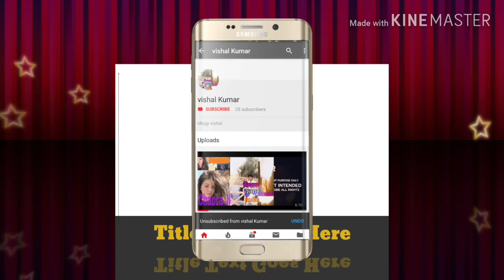New video राजन के वीडियो सुपर2019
💗✉✉ 💗✉✉💗vishal video bhojpuri comedy new video New video Vishal Kumar ,,,,, , ,,,,,,,,,,,,,,,,,,,,,,,,,,,,,,,,,,,,,,,,,,,,,,,,,,,,,,,,,,,,,,,,,,,,, , ,, , ,,,,,,,,,,,,,,,,,,,,,,,, , , , , , , , , , , , , , , ,,,,,,,,,,, New video Vishal Kumar 🌺 🌱
🍥💞💕💞🍥,, 🎼🎼🎼🎼🇮🇳👈,, , , , , , Vishal Kumar comedy bhojpuri song HD video

s://youtu.be/X6UglbgAv0I
,,,,,,,,,,, ,,,,,,,,,,,,,,,,,,,,,,,,,,,,,,,,,,,, , ,,,,,,,,,,,,,,,,,,,,,,,,,,,,,,,,,,,,,,,,,,,,,,,,,,,,,,,,,,,,,,,,,,,,, ,,, ,,,,,,,,,, new video comedy laguni ka tari,,,,,,,,,,,,,,,,,,,,,,,,,,,,,, ,,,, , ,,,,,,,,,,,,,,,,,,,,,,, Jila Chapra, , , , , , , , , , , , , , , , , , ,,,,,,,,,,,,,,,,,,,,,,,,,,,,,,,,,, Love Story comedy, ,,,,,,,,,,,,,,,, ,, ,,,,,,,,,,, , ,,,,,,,,,,,,,,,,,,,,,,,,,,,,,,,,,,,,,,,,,,,,,,,,,,, Sandeep Kumar, , ,, ,,,,,,,,,,,,,,,,,,,,,,,,,,,,,,,,,,,,,,,,,,,,,,,,,,,,,, Vishal Kumar,,,,,,,,,,,,,,,,,,,,,,,,,,,,,,,,,,,,,,,,,,,,,,,,,,,,,,,, Satyendra Kumar, , ,,,,,,,,,,,,,,,,,,,,,,,,,,,,,,,,,,,,,,,,,,,,,,,,,,,,,,,,,,,,,,,,,,,,,,,,,,, https:/ /youtu.be/XTyf3O6sXvw new video Vishal Kumar comedy video,,,,,,,,,,,,,,,,,,,,,,,,,,,, ❤❤❤❤❤❤❤❤❤❤❤❤❤❤❤❤❤❤❤❤❤❤❤🌹🌹🌹🌹🌹🌹🌹🌹🌹🌹🌹🌹🌹🌹🌹🌹🇮🇳🇮🇳🇮🇳🇮🇳🇮🇳🇮🇳🇮🇳🇮🇳🇮🇳🇮🇳🇮🇳🇮🇳🇮🇳🇮🇳🇮🇳🇮🇳🇮🇳🇮🇳🇮🇳🇮🇳🇮🇳🇮🇳🇮🇳🇮🇳🇮🇳🇮🇳🇮🇳🇮🇳🇮🇳🇮🇳🇮🇳🇮🇳🇮🇳🇮🇳🇮🇳🇮🇳🇮🇳🇮🇳🇮🇳🇮🇳🇮🇳🇮🇳🇮🇳🇮🇳🇮🇳🇮🇳🇮🇳🇮🇳🇮🇳🇮🇳🇮🇳💚💛🧡💚💛🧡💚💛🧡💚💛🧡💚💛🧡💚💛🧡💚💛🧡💚💛🧡💚💛🧡❤💚💛🧡❤💚💛🧡❤💚💛🧡❤ bhojpuriTari music